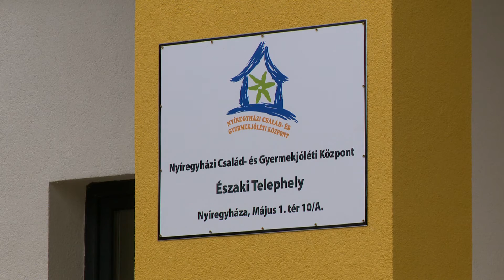Megújul a Gyermekjóléti Központ